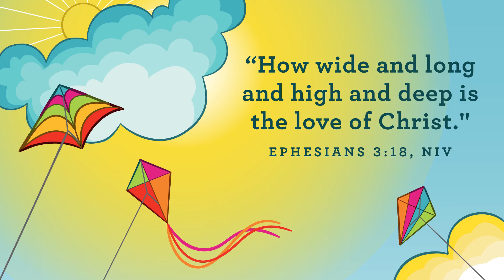Preschool - April 18